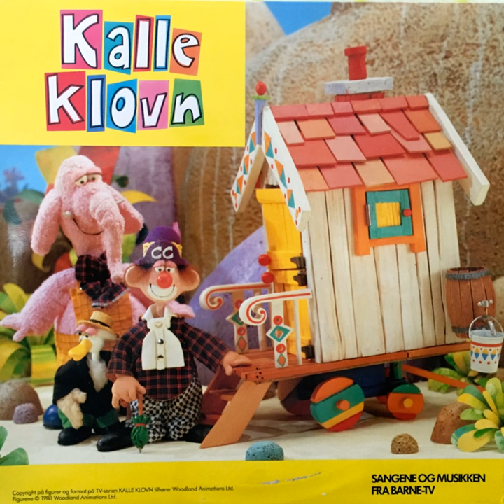Jeg Er Sjef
Jeg Er Sjef · Mari Maurstad · Anders Hatlo · Lasse Kolstad

Kalle Klovn

Composer  Lyricist: Mike Redway
Composer  Lyricist: Trond Brænne